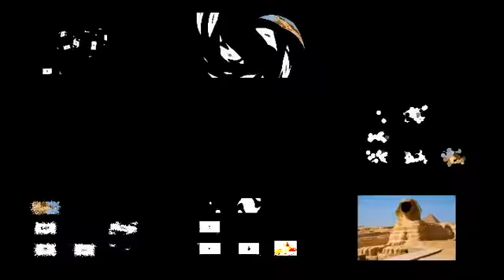Peugeot Logo Effects Round 18 vs Myself (18/27)